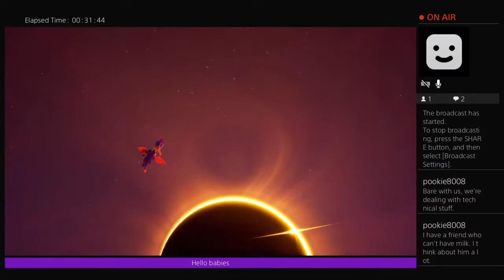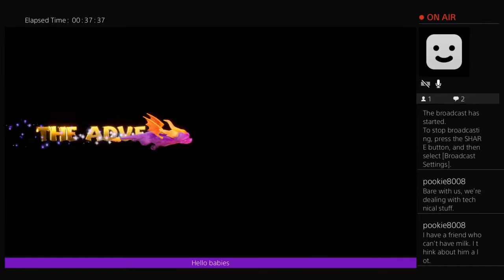Rob and Jess Play: Spyro Reignited Trilogy Part 13 (Guest Bo Snowtree)